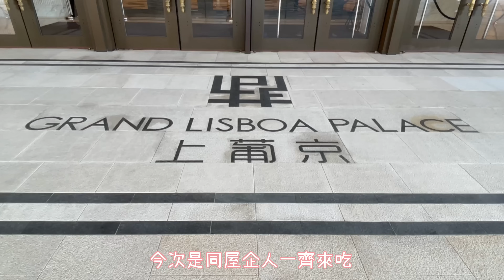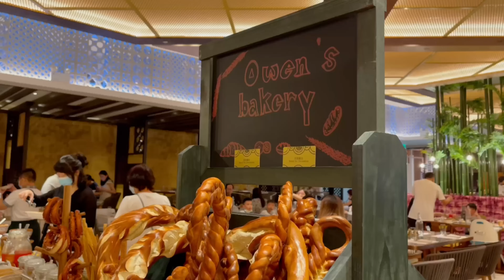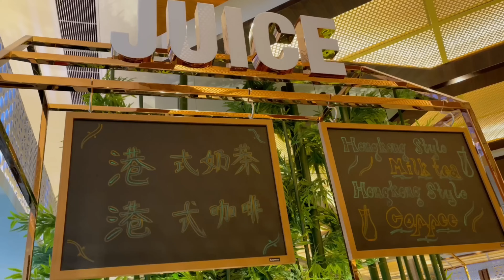【飲飲食食】4K｜2021.9.1｜澳門上葡京自助山｜中午自助餐體驗｜Grand Lisboa Palace｜The Grand Buffet｜Macau